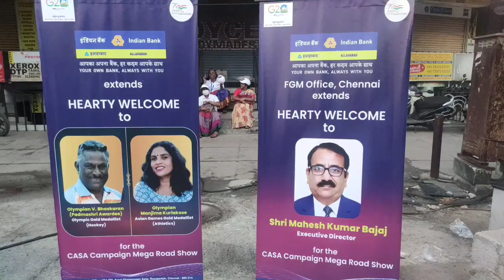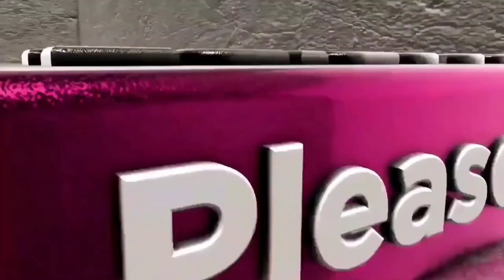இந்தியன் வங்கி சென்னையில் காசா பிரச்சாரத்தில் மெகா ரோட் ஷோ நடத்தியது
சென்னை, 21 ஜனவரி 2023: இந்தியன் வங்கி இன்று சென்னையில் அண்ணாநகர் பகுதியில் உள்ள வாடிக்கையாளர்களுக்கும், பொதுமக்களுக்கும் விழிப்புணர்வை ஏற்படுத்தும் வகையில், செயல் இயக்குநர் திரு மகேஷ் குமார் பஜாஜ் தலைமையில், நடைபயணத்தை ஏற்பாடு செய்திருந்தது. வங்கி வழங்கும் பல்வேறு வைப்புத் நிதித் திட்டங்கள் குறித்த பதாகைகளையும் மற்றும் விளம்பரப் பலகைகளையும் தாங்கிய வண்ணம் கார்ப்பரேட் அலுவலகம், களப் பொது மேலாளர் அலுவலகம், சென்னை மற்றும் வங்கியின் அருகிலுள்ள மண்டல அலுவலகங்களில் உள்ள மூத்த அதிகாரிகள் உட்பட 350 க்கும் மேற்பட்ட ஊழியர்கள் பிரச்சாரத்தில் பங்கேற்றனர்.

பணியாளர்கள் அண்ணாநகர் ரவுண்டானா மற்றும் பூங்கா பகுதியில் காலை நடைபயிற்சி செய்பவர்களுடன் உரையாடி, 555 நாட்களுக்கான இந்த் சக்தி கால வைப்பு நிதி மற்றும் பிற வைப்பு நிதிகள் / டிஜிட்டல் பொருட்கள் போன்ற நிதித்திட்டங்கள் பற்றி பொதுமக்களுக்கு விளக்கினர். வங்கியின் நிதித்திட்டங்கள் பற்றிய தகவல்களுடன்  துண்டுப் பிரசுரங்கள்  மற்றும் டேப் (TAB) வங்கிப் பரிமாற்ற வசதி குறித்த விவரங்களும் வழங்கப்பட்டது.

தங்கப் பதக்கம் வென்ற இந்திய ஹாக்கி அணியின் கேப்டனும் மற்றும் ஒலிம்பிக் போட்டியில் பங்கேற்றவருமான திரு வாசுதேவன் பாஸ்கரன் அவர்களும், ஆசிய விளையாட்டுப் போட்டியில் தங்கப் பதக்கம் வென்ற மற்றும் ஒலிம்பிக் போட்டியில் பங்கேற்றவருமான திருமதி மஞ்சிமா குரியகோஸ் ஆகியோர், சிறப்பு விருந்தினர்களாகக் இந்நிகழ்ச்சியில் கலந்து கொண்டனர்.